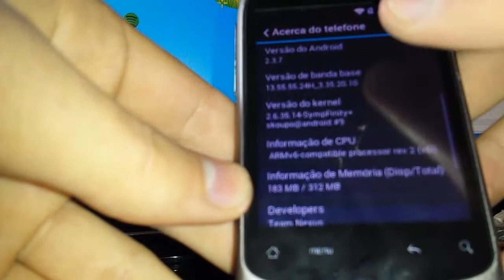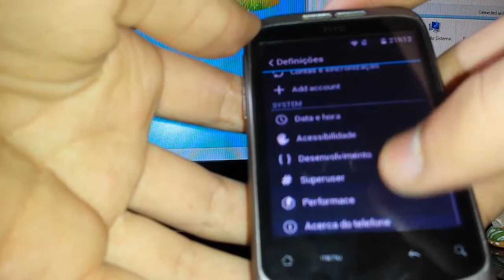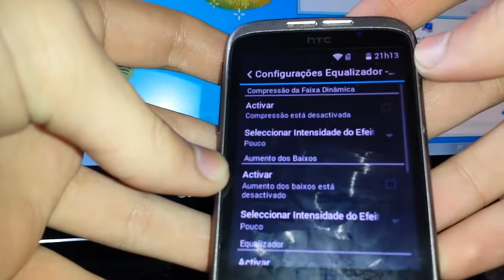UltraBeam GB Revolutionary V1.4 2.3.7 - HTC Buzz/Wildfire A3333